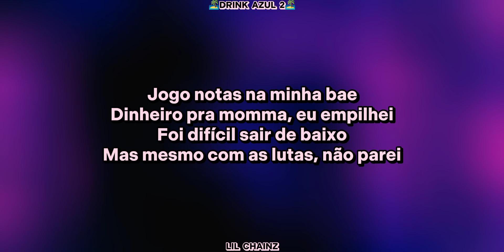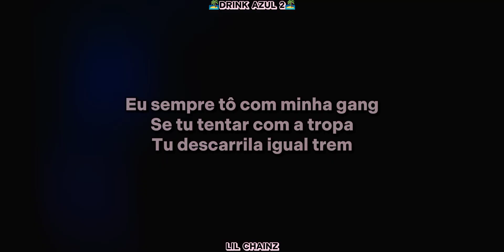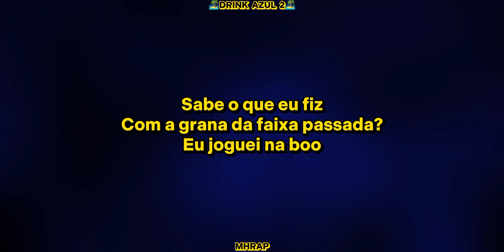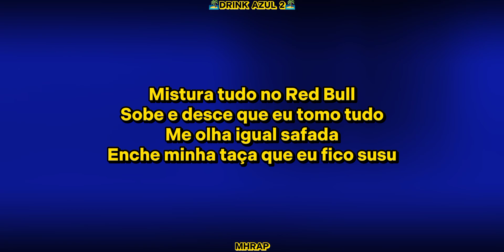Letra - Lil Chainz x VMZ x MHRAP - Drink Azul 2 🏝️ (Prod. TcheloBeats)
- LETRA -

[Lil Chainz]
Então bebe desse drink azul
Rolezin na zona sul
Menorzin de CJ tá forgando muito

Eles viraram as costas, mas não imaginaram
Que quem diria os 3 jovens visionários
Hoje em dia tão contando muy placo

Um dedo pra os que desacreditaram
Não adianta pedir feat que o passe tá caro

2024 e Bruno ainda tá contando o cash
Joga o malote na bag
Antes roupa falsa, hoje bape
Tamo distante do sofrimento

O sucesso sempre vem com o tempo
É só acreditar no esforço e talento
Se o Jonis tá no Beat eu tô contando vento
Compartilho cédulas com o bando

Jogo notas na minha bae
Dinheiro pra momma, eu empilhei
Foi difícil sair de baixo
Mas mesmo com as lutas, não parei

Dificuldade ultrapassei
A linha de chegada eu conquistei
Inspiração pros menorzin da city
E com dote pra deixar minha família bem

Eu sempre tô com minha gang
Se tu tentar com a tropa
Tu descarrila igual trem

Essa bitch tá com fuego
No tesão que eu tô
Divido ela no meio

[VMZ]
É que eu vi
A vela acender quando a energia caiu
Senti
Que eu queria vencer, e quando geral sumiu

Eu falei
Deus não me abandonou
Quem é rei não desistiu

Minha mãe que não chorou
Hoje a favela venceu
Que mais um pobre sorriu

Um brinde, um drink azul
Hoje quem quiser tem o placo na maleta
Empacotada. Eu brindo o drink azul
Nós veio da lama errada

Geral é empresário
Mente milionária
VMzin surfa no beat
Com a melhor levada

Esquecer das dificuldades
E ir pra Malibu

Uh, um brinde, um drink azul
Vou pra Santa Madalena
Menorzin passa de Panamera
Não esqueço do início da carreira

[MHRAP]
Um brinde ao drink azul
No meu bolso peixe blue

Sabe o placo de dinheiro
Que eu fiz na faixa passada?
Eu joguei na boo

Mistura tudo no Red Bull
Sobe e desce que eu tomo tudo
Me olha igual safada
Enche minha taça que eu fico susu

Eu falei "1 milhão sem fazer cheat"
Esse nego otário duvidou dos pit
Se tem 3 moleque foda, com as barra daora
Em cima do beat, é o feat, aham

Isso é pra poucos
Por isso que eu sou escolhido
Se juntar Chainz, VM e MH é o hino

Toca no fone delas
Fala que eu sou o favorito
E quem escuta fala que esses menó
É o bixo

Sabe o que eu fiz
Com a grana da faixa passada?